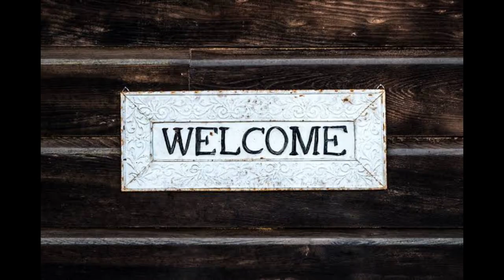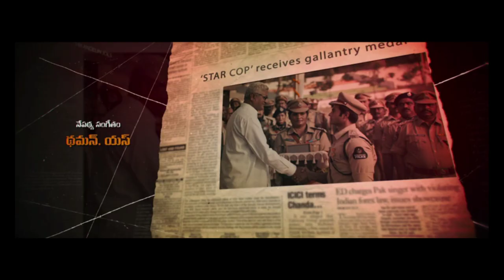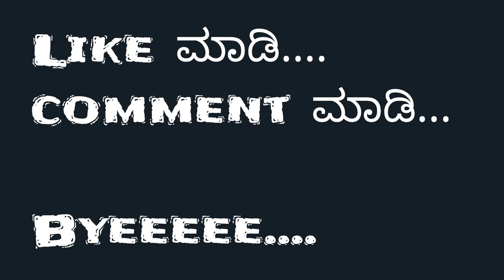'V' MOVIE REVIEW | KANNADA DUBBED MOVIE | NANI, SUDHEER BABU, NIVETHA THOMAS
This video contains the review and report of V kannada dubbed movie which is released on OTT platform. and this video is only for educational and entertainment purpose

    ಇಂತೀ ನಿಮ್ಮ ಕನ್ನಡಿಗ💛❤